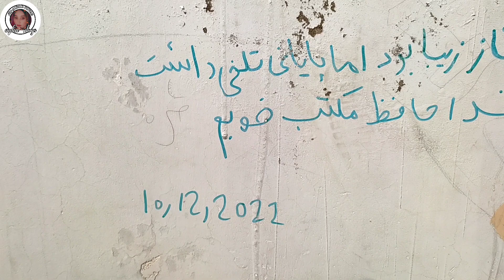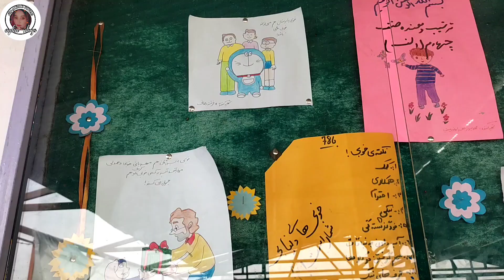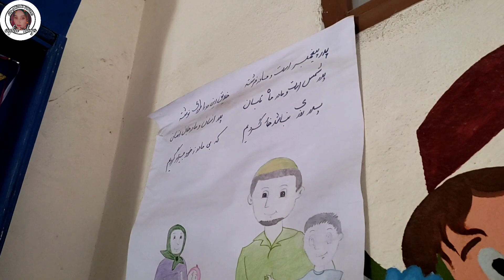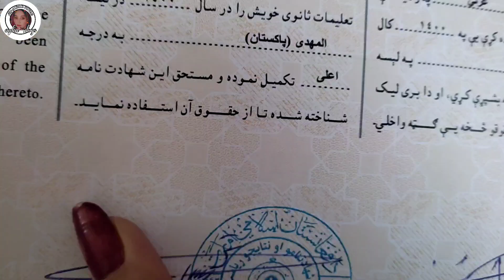Going to school for diploma|رفتن به مکتب برای شهادتنامه